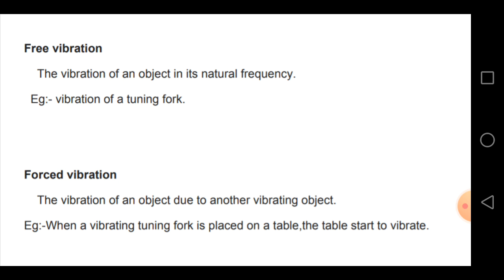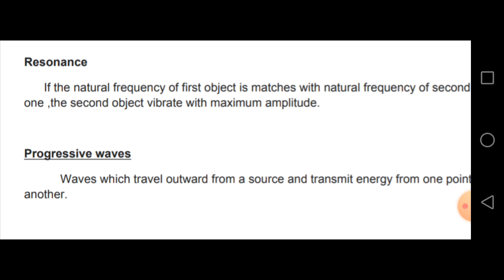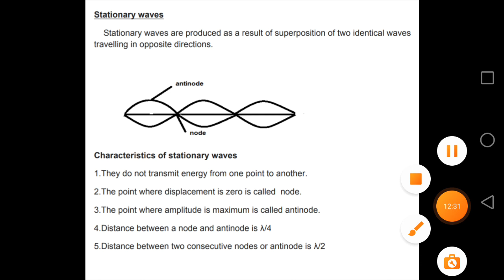PHYSICS MODULE IV PART 3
SHAJEESH P